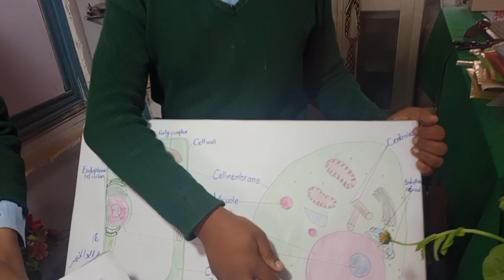School Science Competition STEM Club Activity Science Project Science Model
School Science Competition
STEM Club Activity
Science Project
Science Model